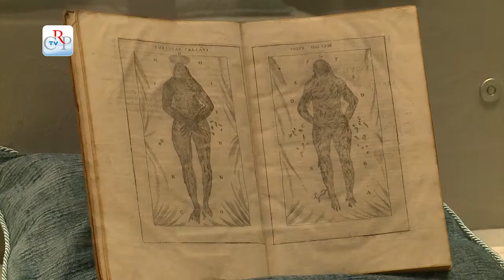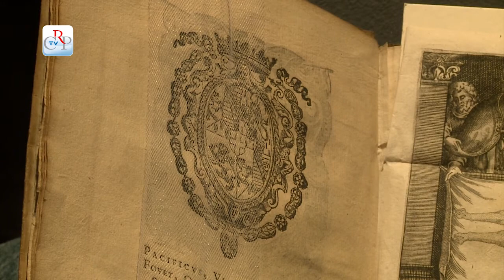“Ex-voto e Sindone. Antiche illustrazioni e figure devozionali”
Alla Biblioteca Nazionale Universitaria a Torino è visitabile fino al 27 giugno la mostra “Ex-voto e Sindone. Antiche illustrazioni e figure devozionali”, promossa e organizzata dal Consiglio regionale. Al centro della rassegna una selezione di documenti antichi custoditi dall’Ufficio Fondi antichi della Biblioteca: testimonianze storiche, dal '500 al '700, a tema sindonico: stampe, manoscritti, frontespizi, volumi, spartiti che appartengono alla storia della Sindone, intrecciata con quella della dinastia Savoia che ne era orgogliosa proprietaria. Accanto alle oltre ottanta riproduzioni fotografiche di tavole votive, sono esposti numerosi ex-voto originali provenienti dal Museo degli Ex Voto di Dogliani (Cuneo), dalle collezioni dell'Associazione Amici di Bene di Bene Vagienna (Cn) e da Asti, prestate dall’Ufficio diocesano dei beni culturali della Curia.

Interviste

Franca Porticelli, responsabile Ufficio Fondi antichi della Biblioteca
Renato Grimaldi, Università di Torino